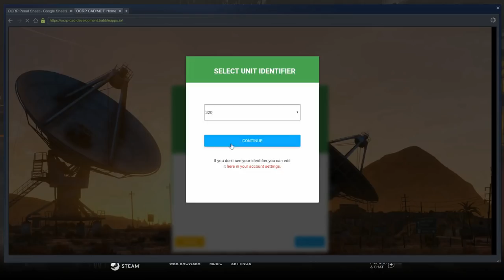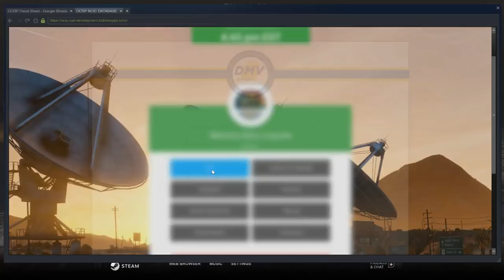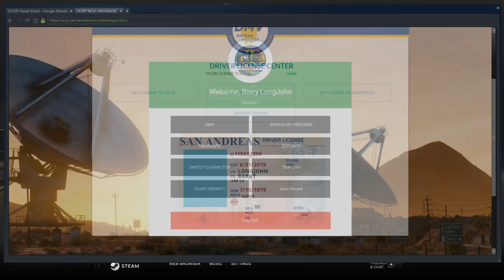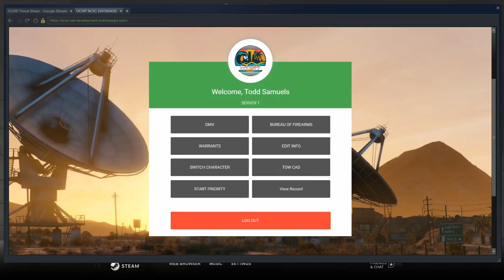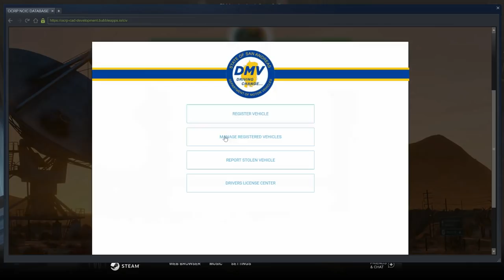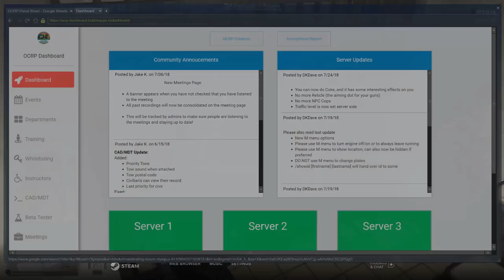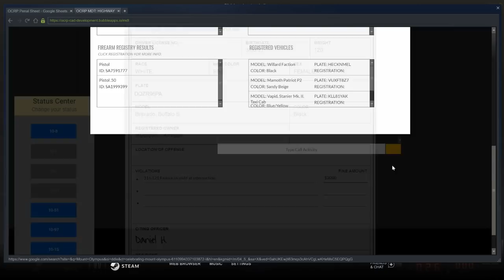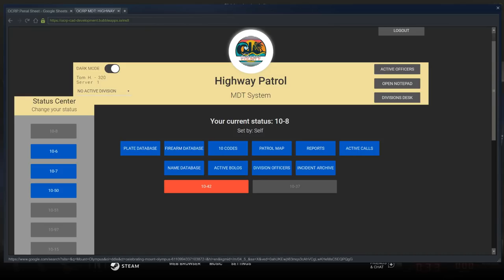GTA 5 OCRP Live Oh A Warrant!